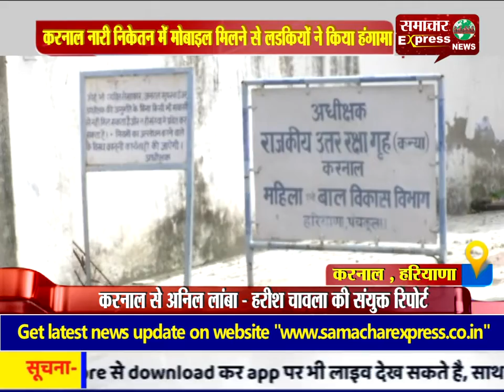करनाल नारी निकेतन में मोबाइल मिलने से लडकियों ने किया हंगामा